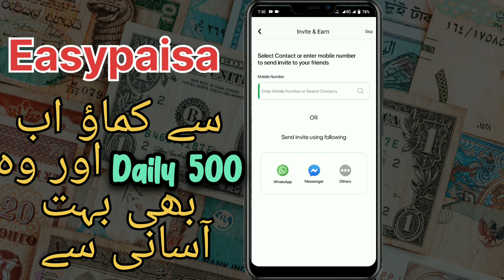Easypaisa App sy kamao ab ghr baithy paisy | Easypaisa hidden Earning Method | Real Earning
Hello Everyone!